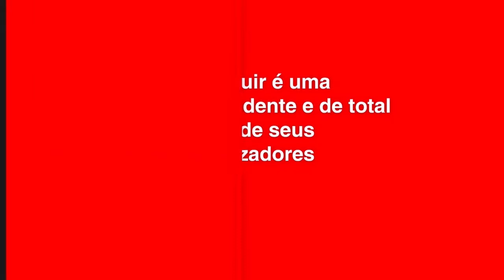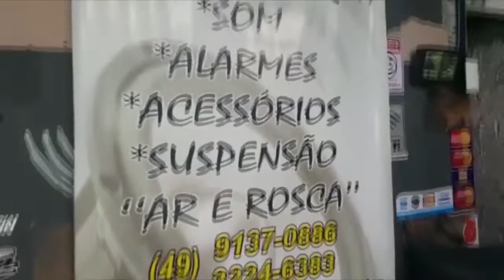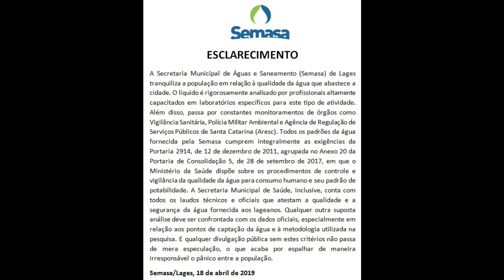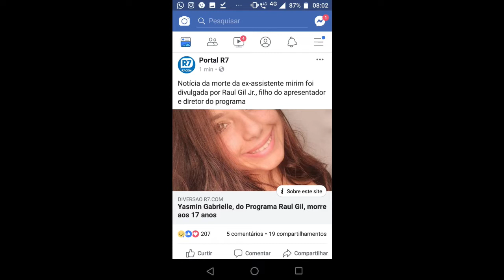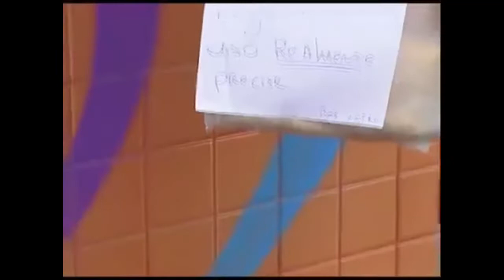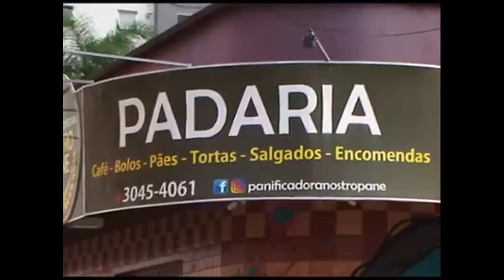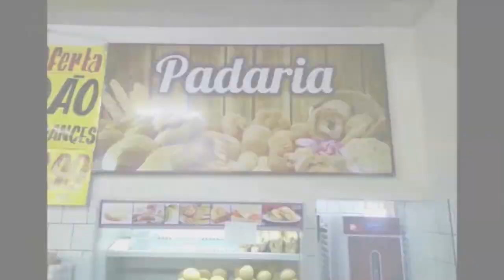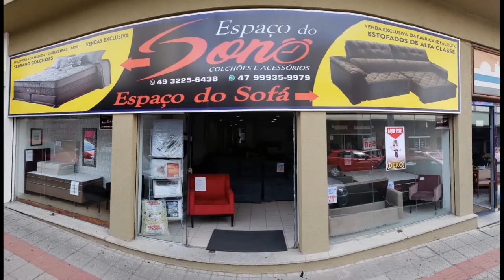Bom dia Lages 22 04 2019